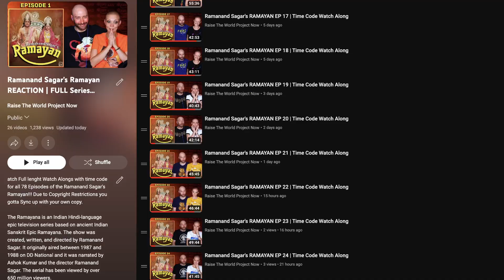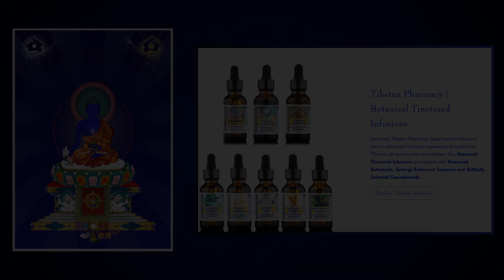🐍 Ananta Shesha - The Snake Bed Of Vishnu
We react to Ananta Shesha - The Snake Bed of Lord Vishnu from the YouTube Channel THE HINDU SAGA. Ananta Shesha, also known simply as Shesha or Adishesha, is a prominent figure in Hindu history. He is depicted as a thousand-headed serpent and is considered to be the king of all Nagas (serpents). In Hindu cosmology, it is believed that Ananta Shesha is the foundation upon which the universe rests. He is said to be an eternal being and represents the infinite conscious energy that permeates all creation.
Ananta Shesha is often portrayed as a couch or mattress for Lord Vishnu, the preserver of the universe, who lies on him during the cosmic sleep between creation cycles.
The name "Ananta" itself means endless or limitless, symbolizing the serpent's timeless existence. He is depicted with numerous heads, usually depicted as either five, seven, or a thousand, representing his infinite knowledge. In his hands, he holds different objects that symbolize his various attributes, such as a sword representing righteousness or a lotus representing divine beauty.
Ananta Shesha is believed to possess immense strength and power. In some mythological stories, he is described as the holder of the entire Earth on his hood while supporting the entire universe on his coil. He is also considered the guardian and protector of sacred texts and knowledge.
Ananta Shesha is highly revered in Hinduism and is worshipped along with Lord Vishnu and other deities. Devotees believe that seeking his blessings can bring them strength, knowledge, and protection. His symbolism highlights the idea of the eternal and infinite nature of the universe, reminding believers of the eternal cycle of creation, preservation, and dissolution.

❤️ Tibetan Plant & Mineral Medicine Shop "Jampha Loving Kindness"

💙 Tibetan Pharmacy is an education site, we offer this information in the context of historical usage, the teachings of the Medicine Buddha augmented by current research. Information or products presented herein are not intended to diagnose, treat, cure, or prevent disease. Please contact your family physician for any health concerns.

𝐀𝐛𝐨𝐮𝐭 𝐮𝐬
We are Sabine and Roger, a couple of foreigners from Germany and Canada, and we started this YouTube Channel with the hope of sending positive and useful spiritual information into the World and to help uplift our collective spirits. Please join us as we watch, learn, grow, and share. Let us all Raise our Levels of Consciousness and Raise the World... Together 💙🌎  We love Buddhism, Hinduism, Nepal and India with its Spirituality, Mysticism, History, Culture, Truth, Religion, Sanatan Dharma, Yoga, Yogis and Festivals 🙏

00:00 Leave a Like
00:53 Ananta Shesha Reaction
05:31 Ananta Shesha Discussion
09:08 Jampha Tibetan Medicine